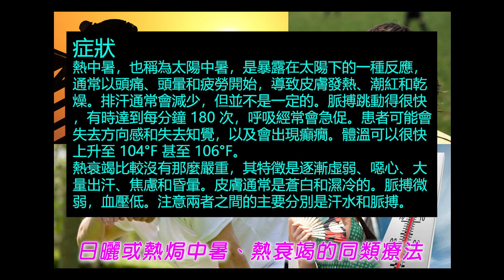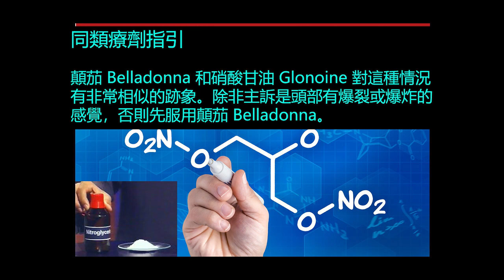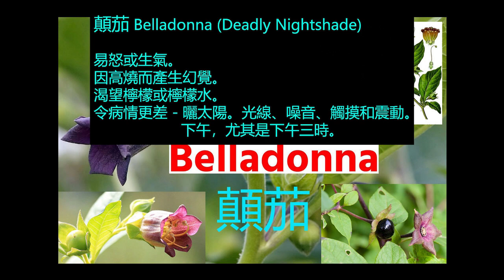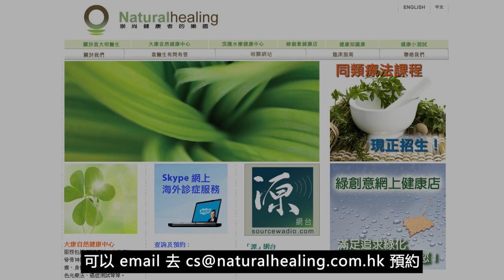《自然療法與你》- EP594 - 日曬或熱焗中暑、熱衰竭的同類療法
今集袁醫生和 Della 同大家詳細講解如何使用同類療劑處理「日曬或熱焗中暑、熱衰竭」（sunstroke / heatstroke / heat exhaustion）。

【處理日曬或熱焗中暑、熱衰竭的主要同類療劑】
顛茄 Belladonna 30C：